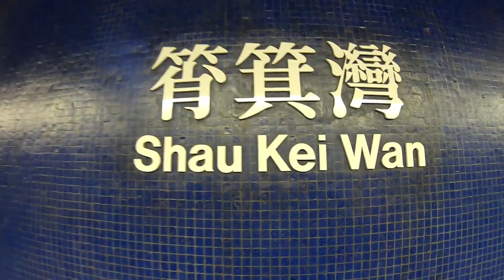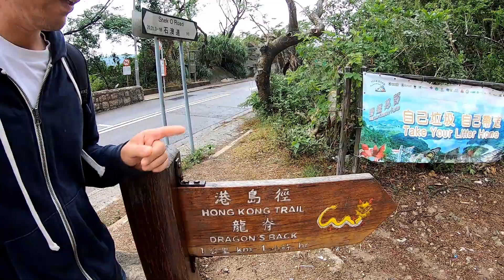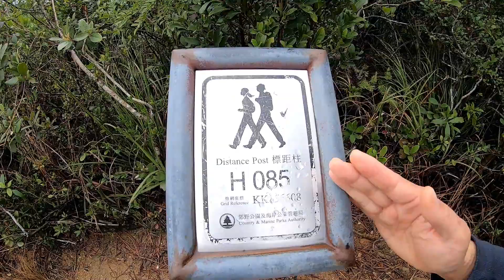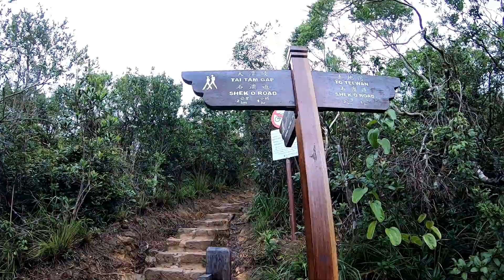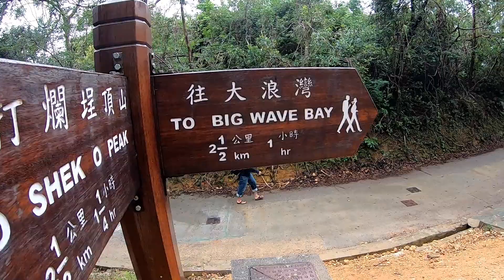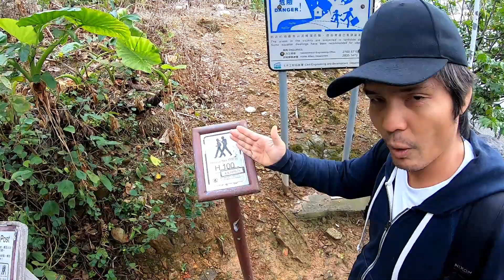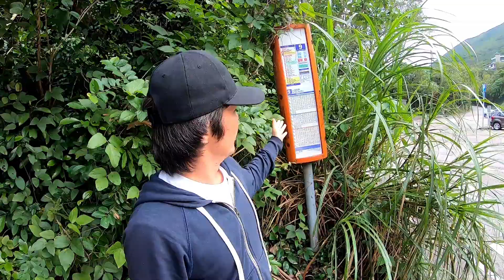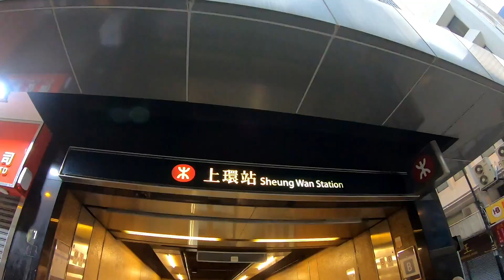【香港旅行】Hong Kong④(Final) 屈指のトレッキングコース、ドラゴンズバック（龍背）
香港、マカオ観光動画です。
以下旅行情報の補足です。旅行の参考になれば幸いです。

ードラゴンズバックー
【概要】
・アジアのベストハイキングコースにも選ばれ事がある香港屈指の人気トレッキング。とは言え、それ程人が多いわけではない。
・中心地から１時間ほどでアクセス可能
・道中には売店はないので、水や軽食など持参する事。
・日差しが強い場合は、日焼け止めクリーム推奨。
・約４時間ほどで走破
・難易度は中級

【行き方】
MTR筲箕湾（Shau kei wan）駅近くのバスターミナルから9番バスに乗り土地湾（To tei wan）で下車。

【帰り方】
大浪湾（Big wave wan ）の近くのバス停から9番バスもしくはミニバス。

励みになりますので、どうぞよろしくお願いします。